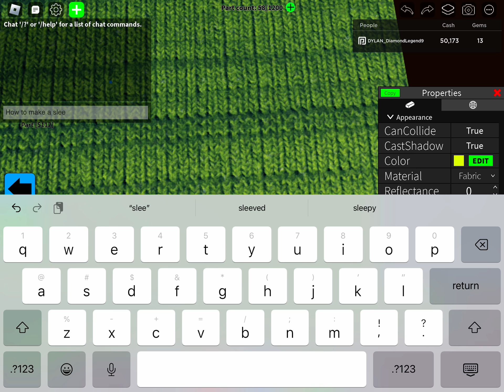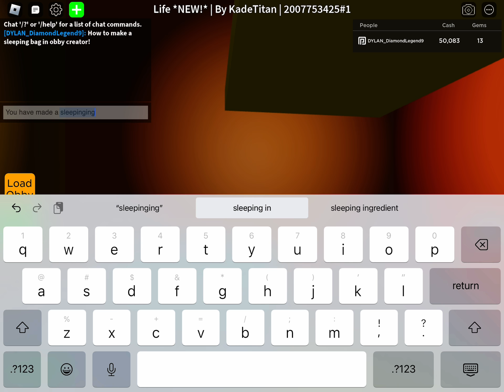How to make a sleeping bag in obby creator (Roblox)